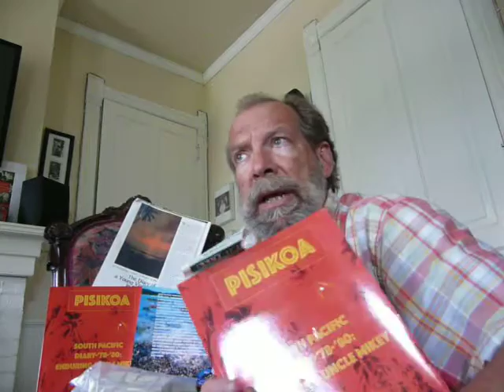'PISIKOA-South Pacific Diary '78-'80: Enduring Uncle Mikey'-Michael Baughan, O. D. -2016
True journal of many zany experiences during an interesting 2 years in the South Pacific's Samoan Islands as a teacher and temporary member of a Polynesian family from personal diary account. Personal development & reflections of what such a beautiful culture & its interesting people can teach a teacher, despite all intentions in reverse order, located in a truly idyllic setting. In the South Pacific as Mika, the responsible teacher & Uncle Mikey, the colossal screwup at the same time, the main character tries to reconcile his 2 year term there. A true story from the author's diary form 1978-80, warts and all. Majority of all color photos were taken by the author.
From the Author Edit
I sincerely hope you enjoy this work as much as I had the fortunate experience of living it. It was a much more innocent time and place than the complex, polarized world we have today. Sharing this slice of my life has been quite therapeutic. I hope  it's cause for a smile and an uplifting read for you as well.

About the Author Edit
Attended Hermitage High School in Richmond, Va. Undergrad B.S.in Biology at Hampden-Sydney College, (Va.) & Optometry Degree (O.D.) at The Pennsylvania College of Optometry in Philadelphia. Career as an Optometrist, some 31 years now & passionately loves providing vision care to patients here in North Carolina & many places in the world. This is because the author has been fortunate to be a part of a team of other volunteer eye doctors of VOSH-NC (Volunteer Optometric Service to Humanity-NC). Scuba diving & hiking whenever possible along the way after volunteering the eye clinics. Locales have been Haiti, St. Lucia, Trinidad, Mexico, Guatemala, El Salvador, mainland Cuba (NOT Guantanamo, that trip alone could be worthy of another book!), & mostly Belize currently. Travel is the best school of learning, as people anywhere may be different, but we have way much more in common than in contrast. Actions will be always louder than words. Peace Corps has taught those lessons & for that, the author will be ever thankful. Married to Sallie Baughan, the love of my life. 2 dogs, 3 cockatiels. Avid swimmer, jazz fan, & photographer. In a Piscean fashion after this story, the author has lived in Duck, North Carolina (Outer Banks) for 13 years, where in 2006, he was the 'idea guy' (after attending numerous Monterey Jazz Festivals while visiting Foreward Author Paul Karrer), to establish the annual Duck Jazz Festival in Duck. Now owns a place in the quaint river town of Urbanna, Va., (The Blue Tango-on VRBO & AirBnb, check it out-sorry, shameless plug!) near great old friends, has built 2 wooden kayaks over the years, & tries to paddle them whenever & wherever possible, arthritis permitting, of course. Maybe even some gardening. although after events in this story, very cautiously!
I SINCERELY HOPE YOU THOROUGHLY ENJOY 'PISIKOA' .

Thanks/Fa'afetai.